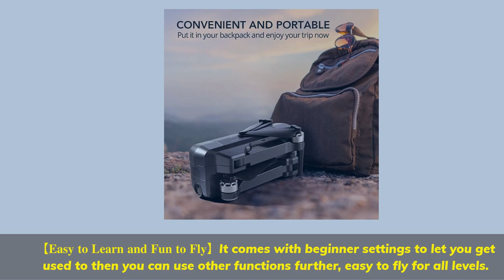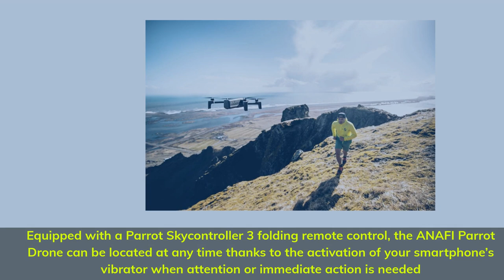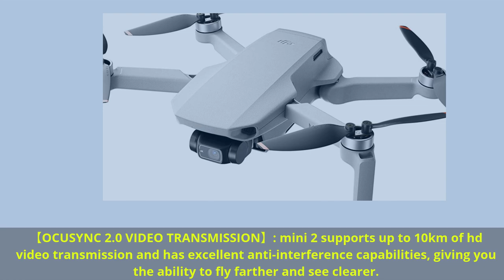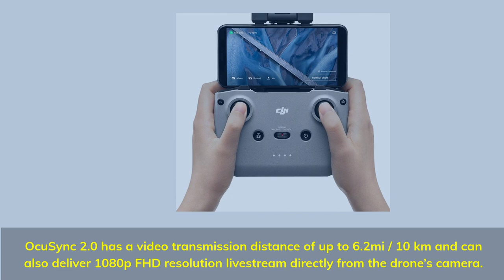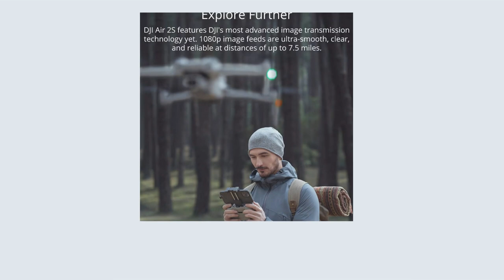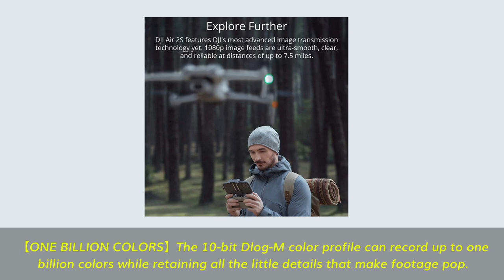Best Drones in 2021 Top 5 Picks For Photo & Video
► Links to the best drones we listed in this video:

► 5. DJI Air 2S
► 4. DJI Mavic Air 2
► 3. DJI MINI 2
► 2. Parrot ANAFI
► 1. Ruko F11 Pro